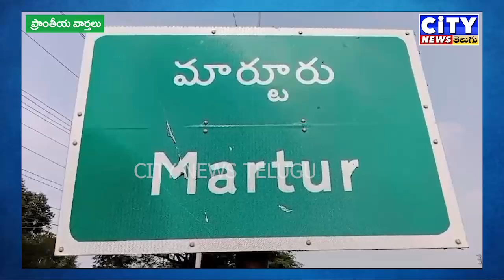30 05 2024 CITY NEWS TELUGU NEWS PART 2